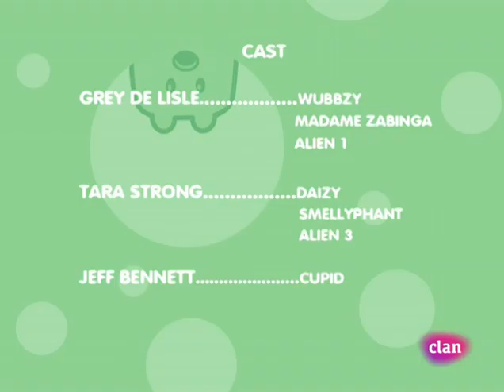Wow! Wow! Wubbzy! - Te quiero (Castellano)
Gracias a:
Base de datos de RTVE: Eliminaron los videos :(

DerpJobi (por encontrar este programa!): En el servidor Wow Wow Discord

Elastic Rights administra los derechos de autor de Wow! Wow! Wubbzy! en España. Wow! Wow! Wubbzy! pertenece a Starz Media LLC.